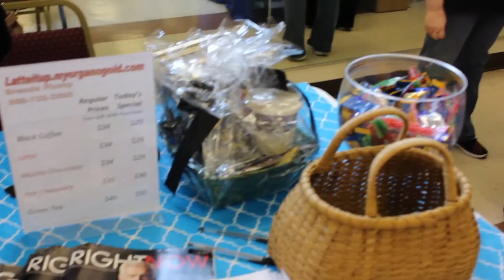Mr Dreams Video Productions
Shot and edited by MDVP -- M.Burnett